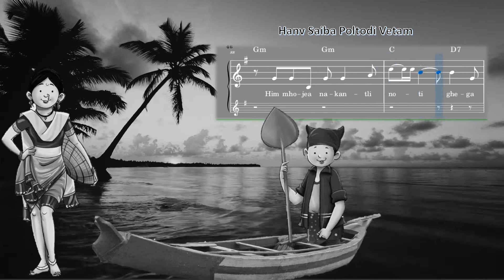Hanv Saiba Poltodi Vetam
Instrumental Version of the popular Konkani Deknni  song "Hanv Saiba Poltodi Vetam"  with onscreen lyrics, keyboard notes and guitar chords.

If you are a subscriber to my channel, you can download a free copy of the sheet music and audio file